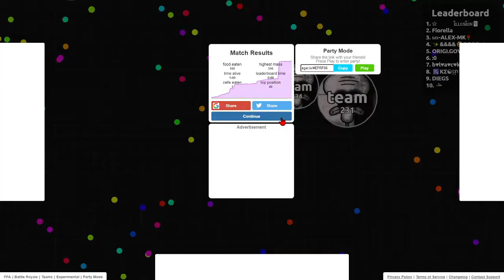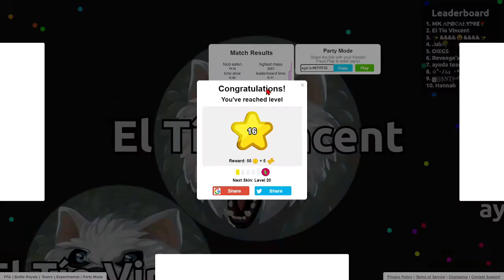Agar.io Time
I felt bored on this one, just decided to make a vid since I was going to miss a vid this week. It's just me rambling on about nothing so if you don't find this video entertaining I don't blame you.